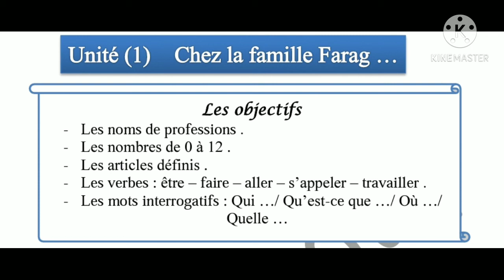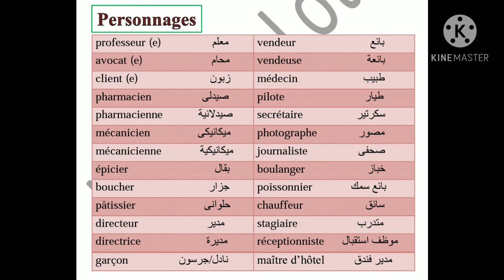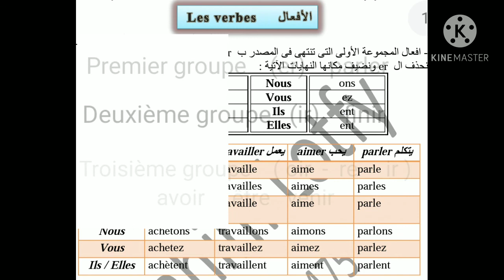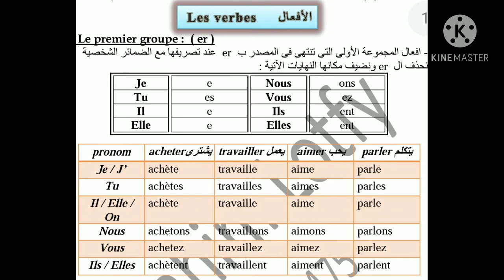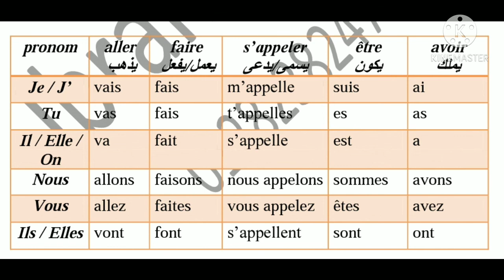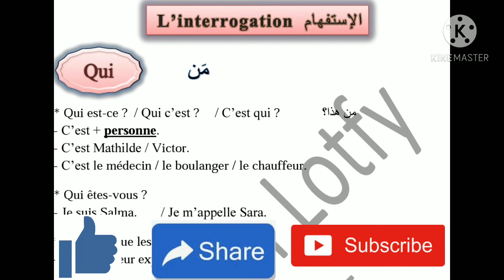الوحدة الأولى ( حلقة 2 ) لغة فرنسية أولى اعدادى منهج Bienvenue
حلقة جديدة و فيديو جديد للصف الأول الاعدادى لغة فرنسية منهج Bienvenue اسماء بعض المهن و تأنيثها و افعال المجموعة الأولى و بعض أفعال المجموعة الثالثة الخاصة بالدرس و بعض ادوات الاستفهام
متنسوش الاشتراك فى القناة